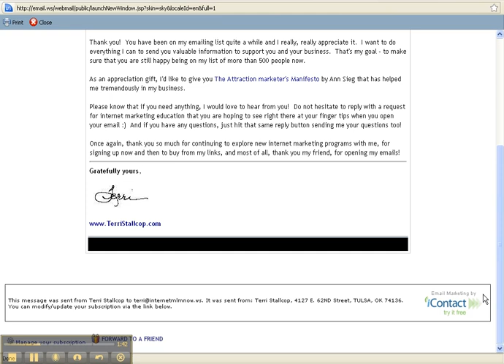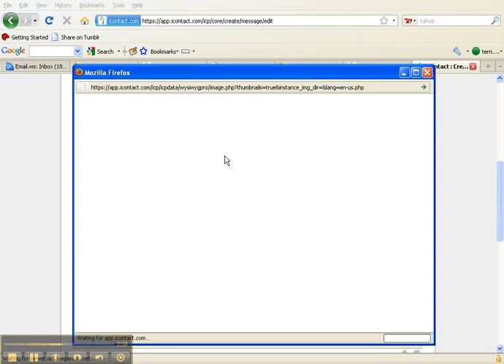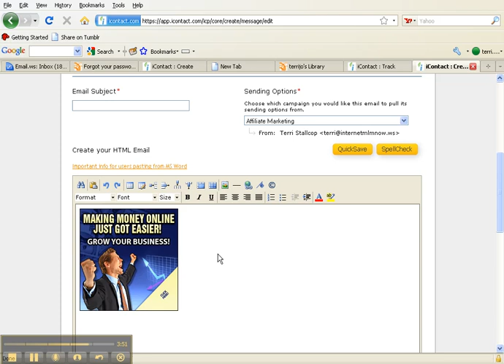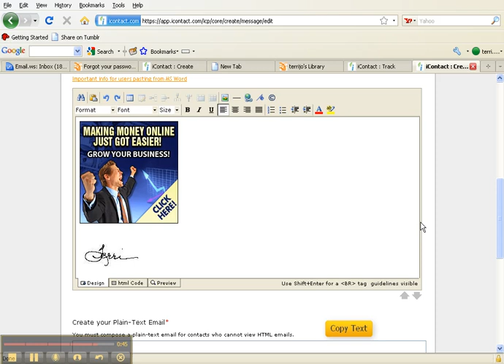How To Add Your Handwritten Signature Inside An Email BY Terri Stallcop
Terri Stallcop's "Fancy Email" with hand-written signature - how to add your hand written signature to an email (video tutorial)